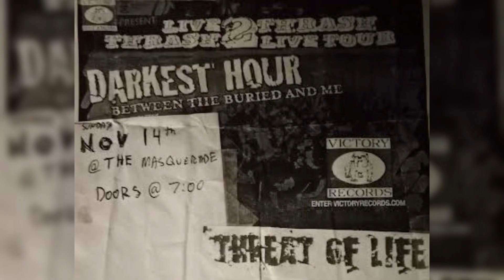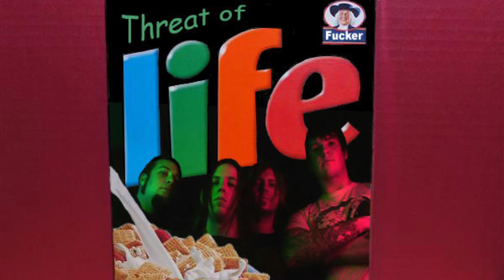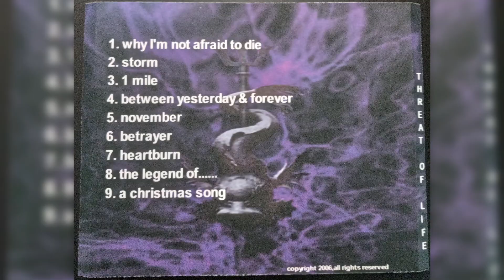Threat Of Life - Worlds Apart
Worlds Apart  (Journey Cover -- Worlds Apart/Separate Ways)
unreleased track by Threat of Life
recorded during the FMCSB session 2006